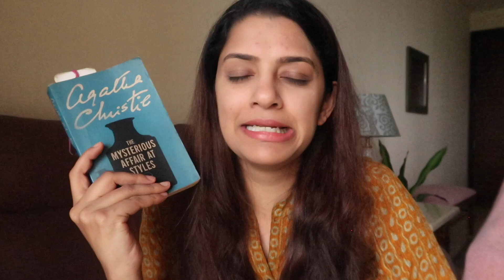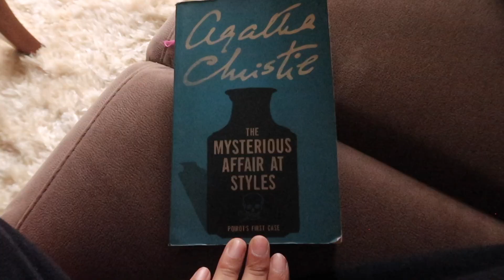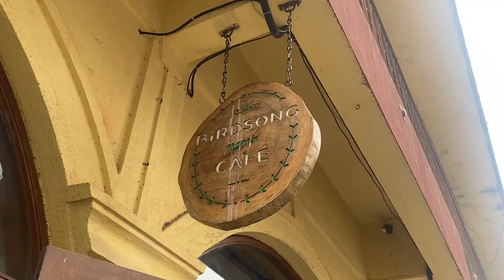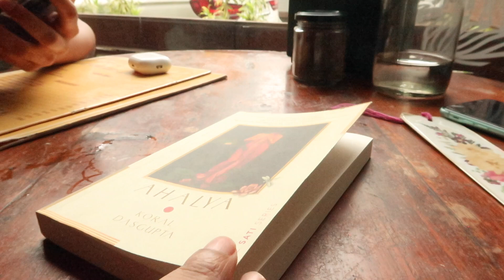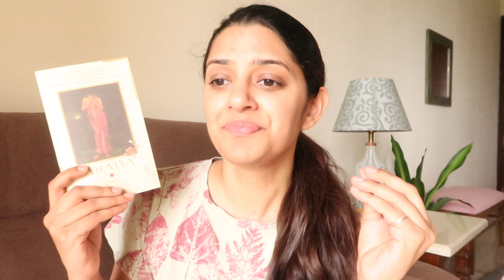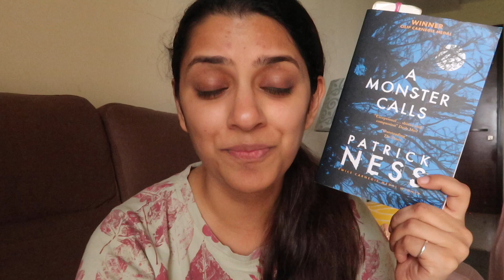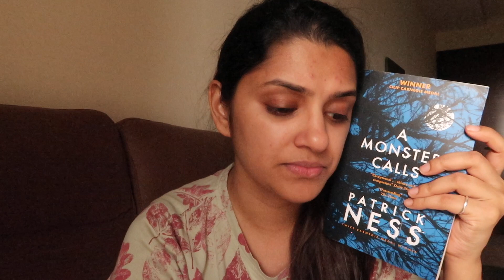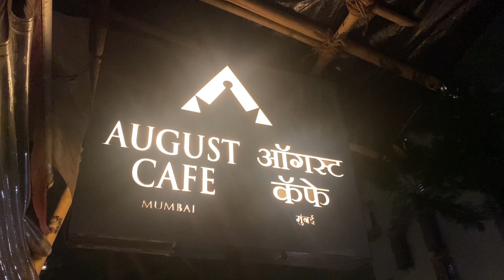I Read 4 Books in 2 Days?! | Cozy Weekend Reading Vlog India 2023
In this cozy weekend reading vlog, I read 4 books in 2 days. Come explore some wonderful books, cafes and stories with me in the vlog. I hope you guys enjoy it :)

✅ If you want help with your love life and relationships, check out my lovely friend’s page here 👉🏽

Books Mentioned:
1. A classic Agatha Christie mystery
2. A feminist Indian mythology retelling
3. A wonderful book for teenagers